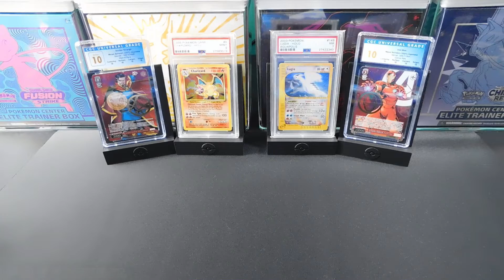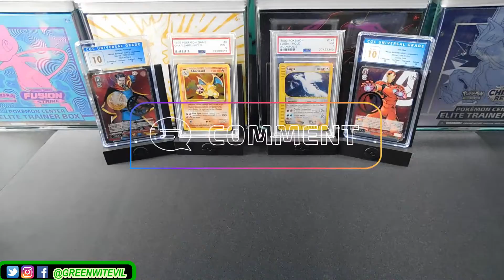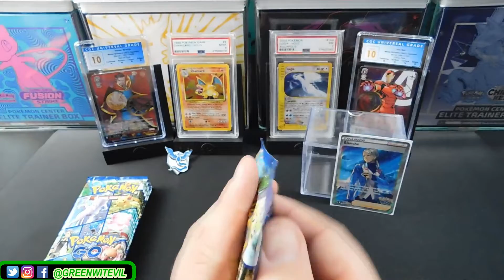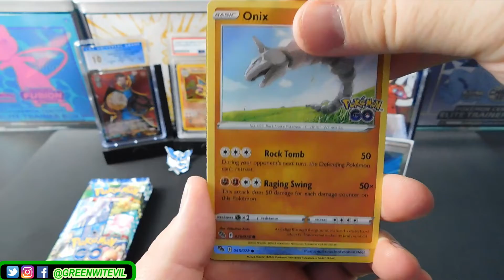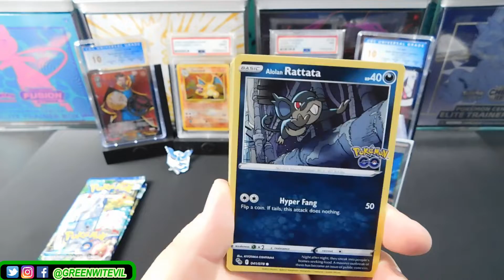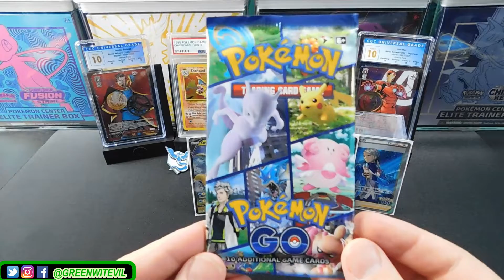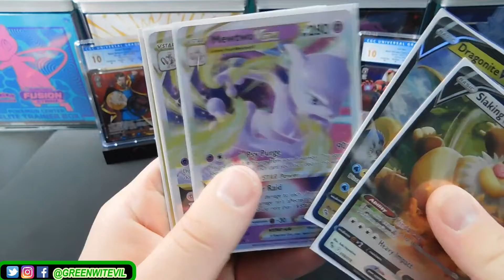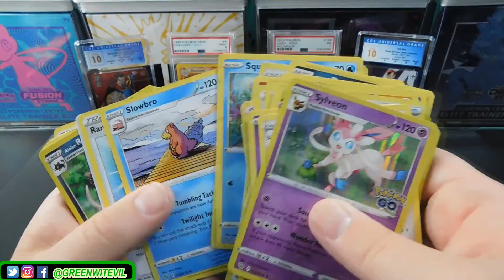Pokemon GO Team Mystic Collection Opening!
Our first full Pokemon GO TCG video on the channel!. and i forgot to turn on the face cam. Doesnt matter, lets get to it! Team Mystic was the only choice of the 3 team collections. Enjoy!

PCE!